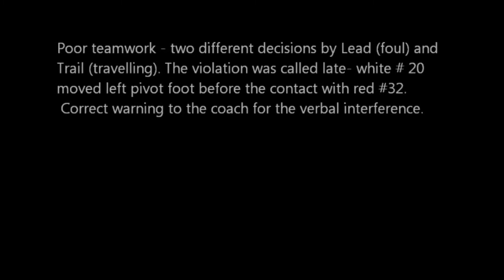REFSTYLE: WHAT IS YOUR DECISION... CLIP 1142... GAME MANAGEMENT